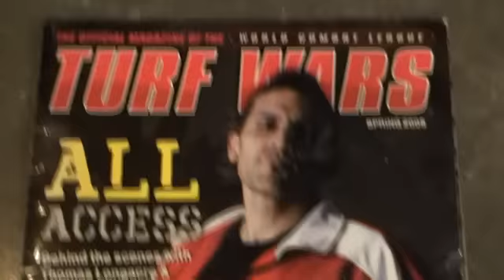Thomas longacre speaks bout boxing comanche boy in tulsa, ok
thomas thunder kick longacre telling comanche boy that he is coming